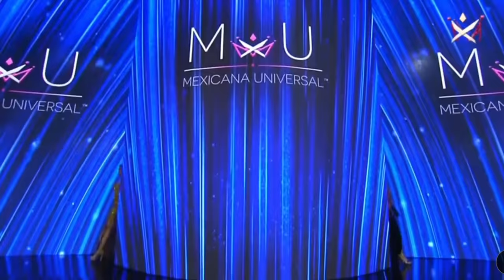Mexicana Universal 2023 - Final - Top 16 - Desfile en Trajes de Noche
Las candidatas Top 16 desfilan en traje de noche
en la final de Mexicana Universal 2023

Melissa Flores de Michoacán
Andrea Farill de Guerrero
Fernanda Mejía de Nayarit
Carolina Pérez de Sinaloa
Cristina Villegas de Jalisco
Deya Gutiérrez de Aguascalientes
Scarlett Mercado de Tamaulipas
Dania Sánchez de Nuevo León
Esmeralda Meza de Querétaro
Mariana Logue de Estado de México
Melody Murguía de Estados Unidos
Alma Beltrán de Baja California
Alexia Paredes de Campeche
Ytana Torres de Coahuila
Mayte Oviedo de Hidalgo
Ximena Montiel de Oaxaca
Bárbara Aranguren de Tabasco
Scandy Patrón de Yucatán
Romina Sandoval de San Luis Potosí
Coralia Vega de Sonora
Alexia Cruz de Guanajuato
Xiadani Saucedo de Ciudad de México
Briseida Ayala de Durango
María José de la Torre de Jalisco
Agnes Barreto de Morelos
Tere Arce de Puebla
Ángeles Sánchez de Quintana Roo
Francis Barradas de Veracruz
Lucero Salazar de Zacatecas